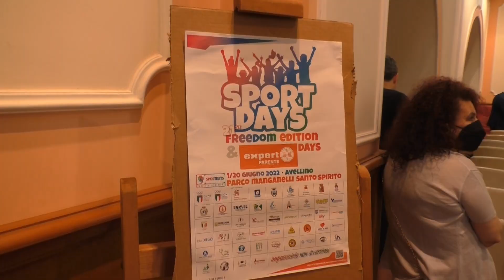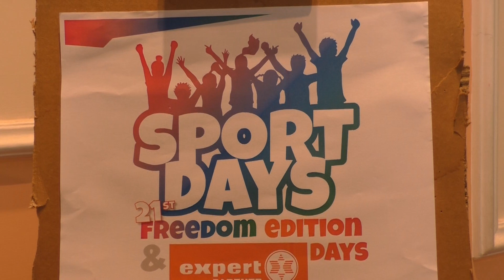Finalmente Sportdays torna all'antico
Finalmente Sportdays torna nella antica veste pre Covid: all’aperto, a Parco Manganelli, e con tutte le attività sportive. Appuntamento dal prossimo 1 giugno fino al 21 con dirette ogni giorno, dalle 17 in poi, su Sport Channel 214.